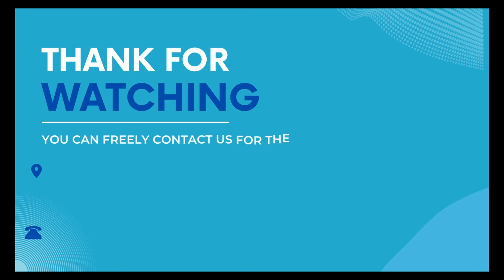વર્ષો જુનો પગ ની એડીનો દુખાવો દુર થયો operation વગર | બેન્કર્સ વાસ્ક્યુલર સેન્ટર, અમદાવાદ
આ વિડિઓમાં અમે એક દર્દી જેમનું નામ આશાબેન પટેલ છે અને એ પગ ની એડીનો દુખાવા થી ખુબજ પીડિત હતા. છેલ્લા ઘણા વરસથી એ આ દુખાવાથી પીડિત હતા. તેમને બેસવા ચાલવા માં ખુબજ તકલીફ પડતી હતી, તેમને ઘણા બધા સ્પેશ્યલિસ્ટ જોડે બતાવ્યું પણ કોઈની જોડે આનો ઈલાજ નહતો. એમને અમારા હોસ્પિટલ ની જાણકારી ફેસબૂક પરથી મળી અને અમારા ત્યાં ઈલાજ માટે આવ્યા. ત્યાર બાદ ર્ડોક્ટર. મોહલ બેન્કર એ એમને સલાહ આપી એમની (Operation વગર ) નોન-સર્ગીકલ ટ્રીટમેન્ટ લો એના થી તમને ખુબ જ રાહત મળશે.

અમે એમની ટ્રીટમેન્ટ કરી અને તેમને પછી ૪-૫ કલાક હોસ્પિટલમાં રાખ્યા અને પછી એમને ડિસ્ચાર્જ કરયા. એક મહિના પછી એ પાછા હોસ્પિટલમાં આયા અને હવે એમને એમના દુખાવામાંથી ખુબજ રાહત મળ્યો છે.
જો તમને પણ આવા કોઈ દુખાવા થતા હોય કે કોઈ લક્ષણ હોય તો આજે જ અમારા સેન્ટરમાં મુલાકાત લો અને ર્ડોક્ટર. મોહલ બેન્કરની સલાહ લો.

⚕️ વધુ માહિતી માટે આજે જ સંપર્ક કરો. 🩺 ☎️ 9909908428, ☎️ 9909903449

🏥 બેન્કર્સ વાસ્ક્યુલર હોસ્પિટલ : ૩જો માળ, આર.જે.પી, હાઉસ, ગોપી રેસ્ટ્રોનટની બાજુમાં, આનંદનગર રોડ, સેટેલાઈટ, અમદાવાદ 🌐